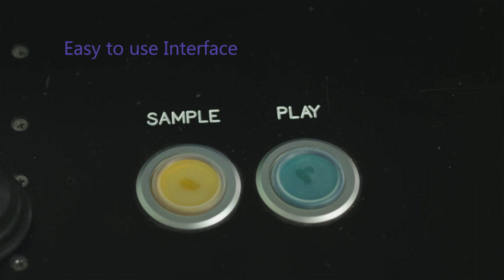Technodolly Demo (HQ)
A brief demonstration of the capabilities of Supertechno's next generation technocrane, the Technodolly.